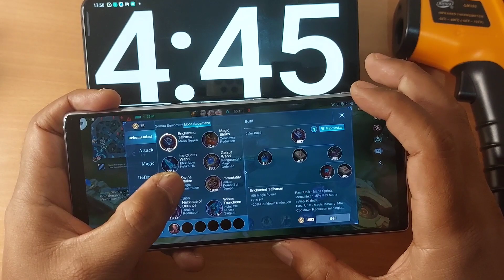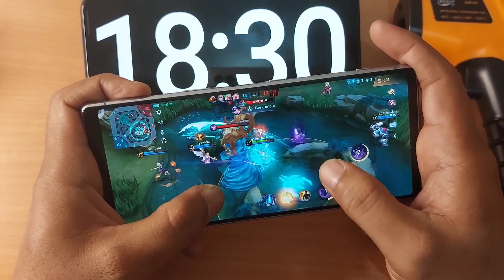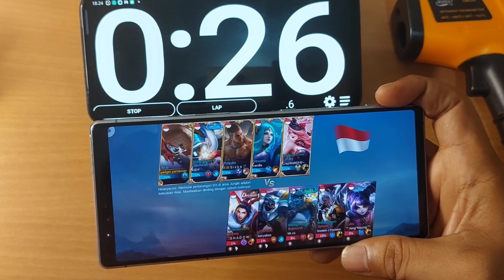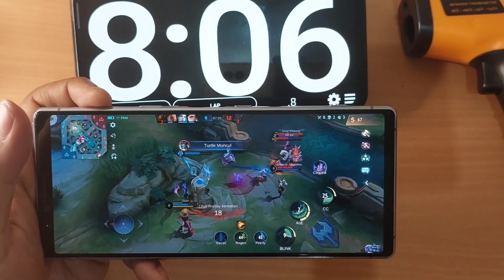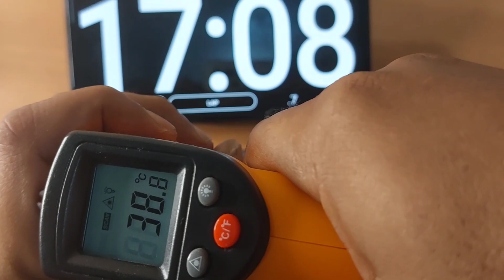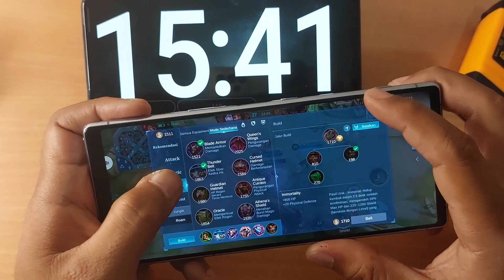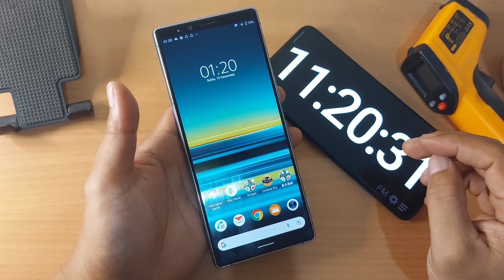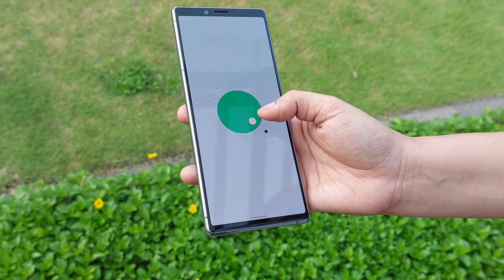TEST Mobile Legends di Sony Xperia 1~Main 1,5Jam Grafik ultra masih Kuat?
Test game main mobile legends d sony xperia 1 apakah boros gamoang panas?